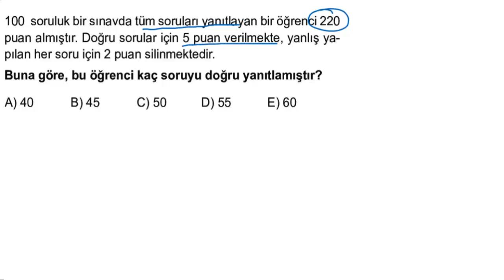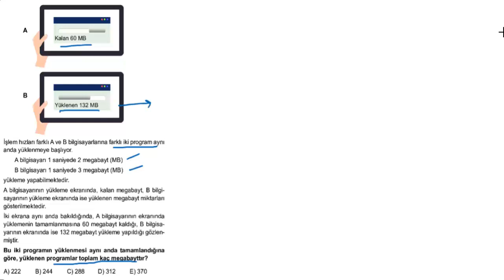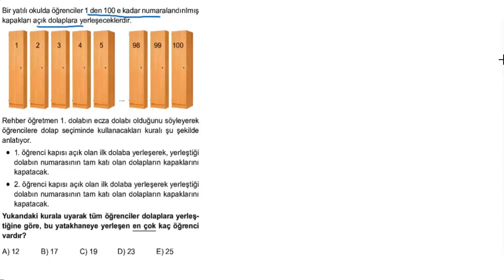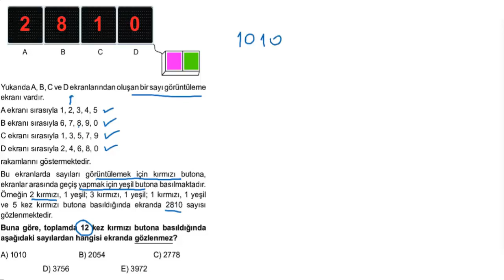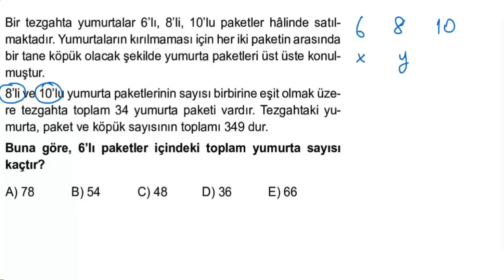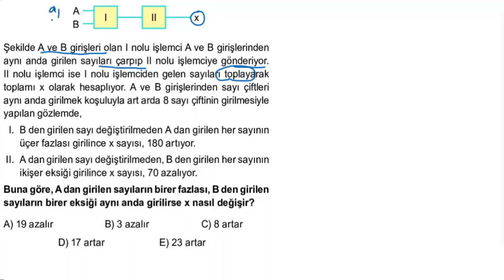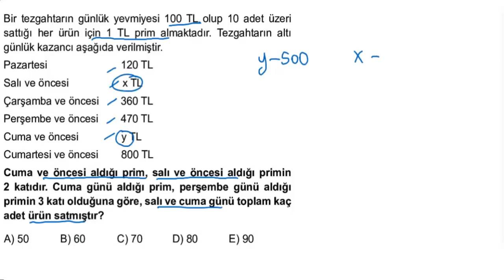25)Eğitim Vadisi TYT Matematik Multi Soru Bankası – Bölüm-1 Test 77-78-79 Sayı-Kesir Problemleri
►Beklenen Tyt Matematik Multi Soru Bankası Serimiz Başlıyor...
 Bu videoda 25)Eğitim Vadisi TYT Matematik Multi Soru Bankası – Bölüm-1 Test 77-78-79 Sayı-Kesir Problemlerini inceledik.